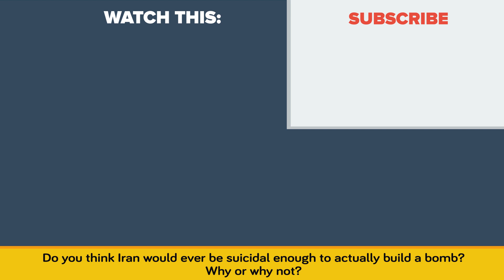How Close Is Iran To Building a Nuclear Bomb?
It's a scary thought, but Iran could be closer to building a nuclear bomb than we think. In today's video we are looking into what Iran would need to do in order to complete a working nuclear bomb, and the events leading up to Iran being capable of developing such a devastating weapon.